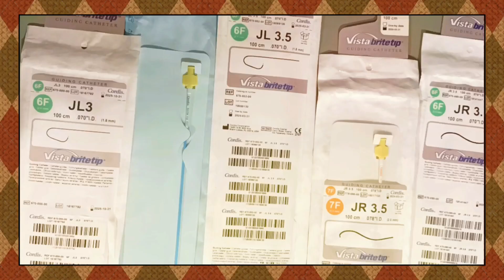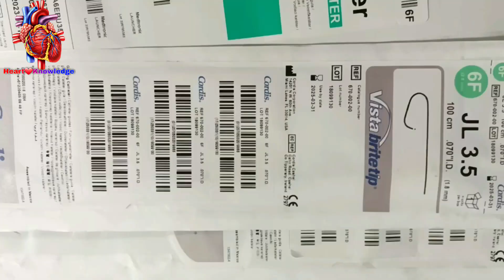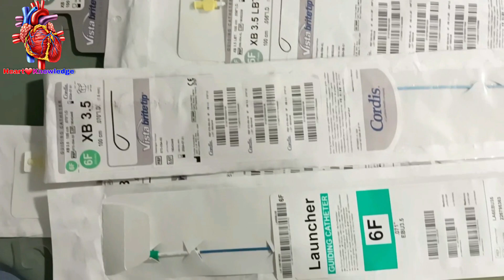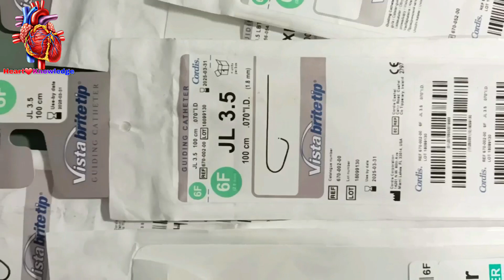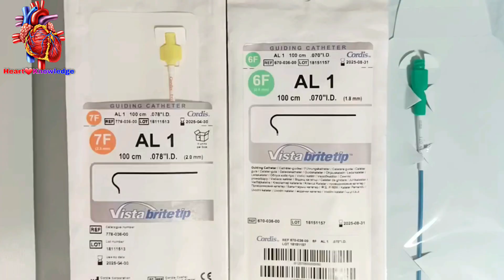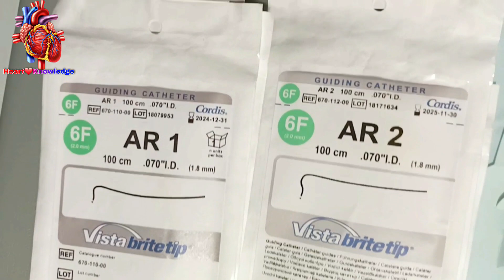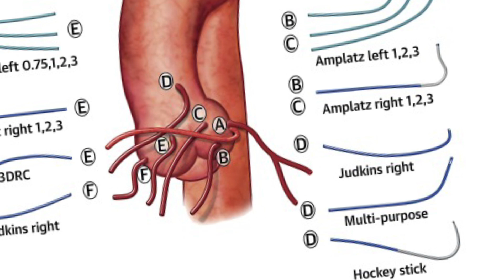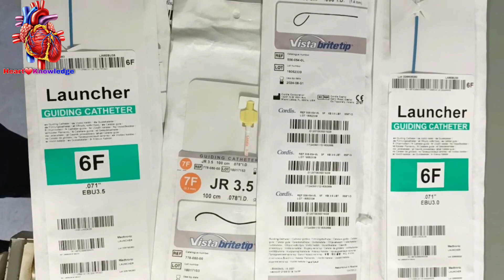CORONARY ANGIOPLASTY CATHETER || PCI GUIDING CATHETER || BIFURCATION ANGIOPLASTY CATHETER || Cardio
Where is the catheter inserted in a coronary angioplasty?

Your provider will inject a numbing medicine underneath your skin with a small needle. They'll insert a plastic introducer sheath (a short, hollow tube through which they place the catheter) in a blood vessel in your arm, neck or groin.

What is coronary angioplasty??

Coronary angioplasty (AN-jee-o-plas-tee), also called percutaneous coronary intervention, is a procedure used to open clogged heart arteries. Angioplasty uses a tiny balloon catheter that is inserted in a blocked blood vessel to help widen it and improve blood flow to the heart.